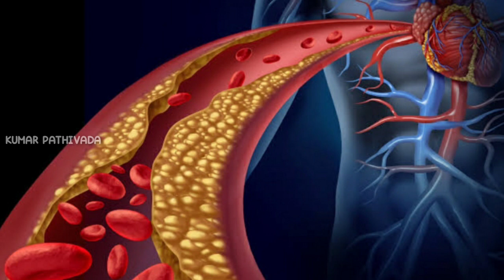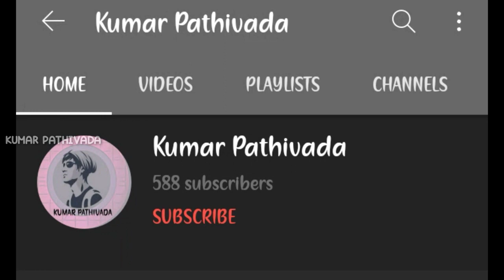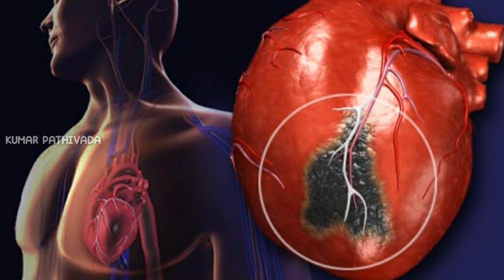The Women Who Carries Her Heart in Backpack || Real incident that Happened in London || Telugu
The Women Who Carries Her Heart in Backpack || Real incident that Happened in London || Telug

Mind blowing Interesting Facts in Telugu |

stay safe 😊

jai hind ✊